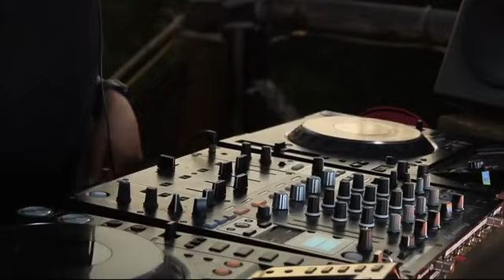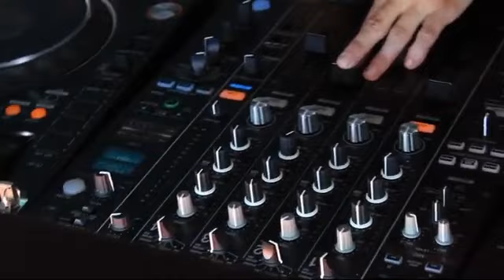Anna Reusch at Rave on Acid Club Paula (Livestream)